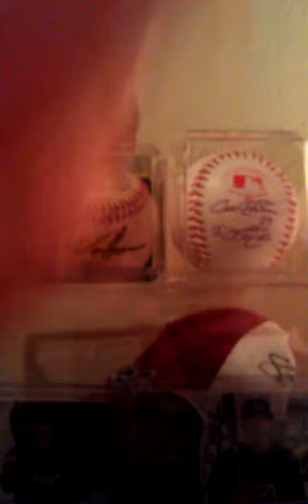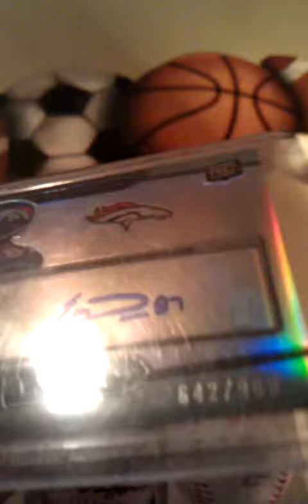One package Mailday from frogbongo777!!!